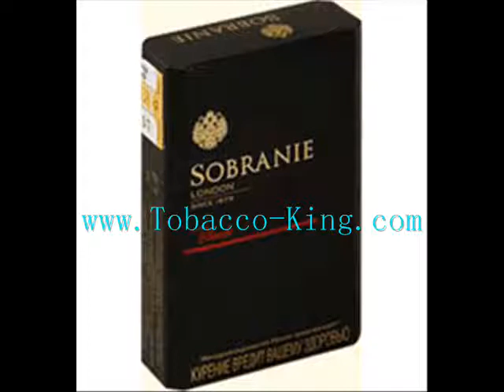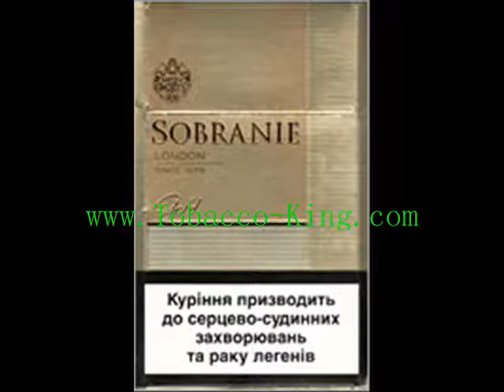Sobranie Cigarettes Zigaretten CIgars